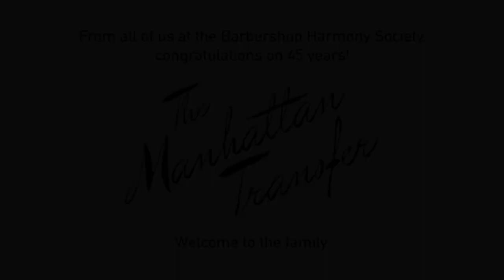The Barbershop Harmony Society awards The Manhattan Transfer honorary lifetime membership!